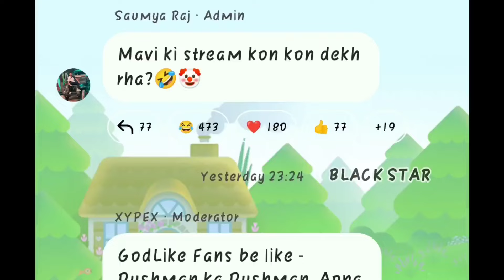Punkk Revenge 1v4 Clutch🤯 Simpp Admino Full Shocked🥵 Saumraj Xypex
Admino Jelly Controversy🥵 Why Playing Scrims Not Tournament😳? Mavi Expose Jonny Scout Matter

Credit :- Rushindra Sinha Admino Mavi